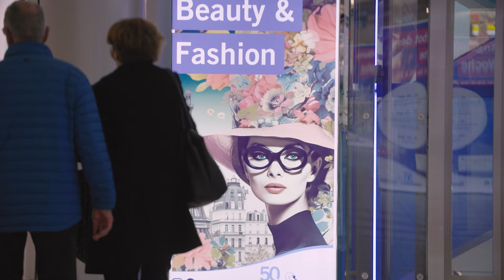Beauty & Fashion Paris im Seedamm-Center 🛍️🌸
Bonjouuur! Besuchen Sie unsere neue Ausstellung «Beauty & Fashion», die Sie in die zauberhafte Atmosphäre der Stadt der Liebe entführt und Sie dabei tolle Momente voller Glamour und Stil erfahren.

Erleben Sie blütenbestückte Silhouetten der Wahrzeichen der französischen Hauptstadt, grosse Blüten-Tore und blumengeschmückte Bodenvasen. Dazu präsentieren die Geschäfte des Seedamm-Centers ihre neuste Frühlingsmode und ihre besten Beautyprodukte.

Tauchen Sie ein in die faszinierende Welt von Paris in Ihrem Seedamm-Center!